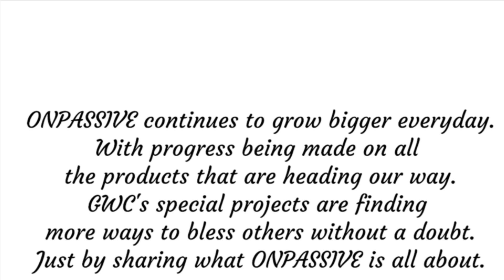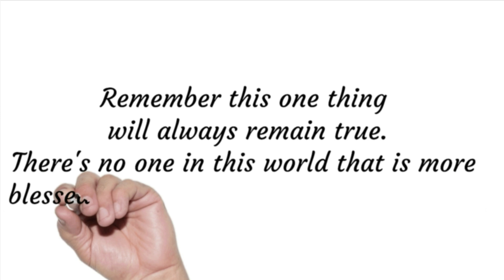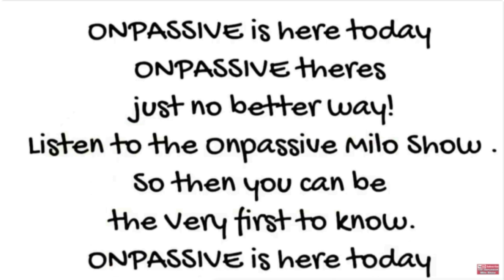09-25-2024 ONPASSIVEMILO ONPASSIVE Daily Inspiration by Curtis Davis